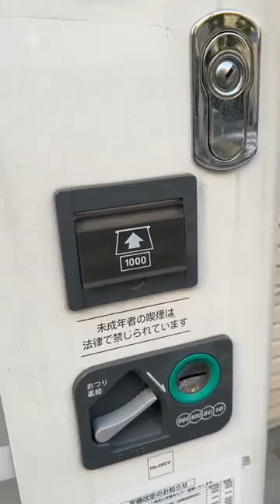vendingmachine cigarette india shorts machine japan